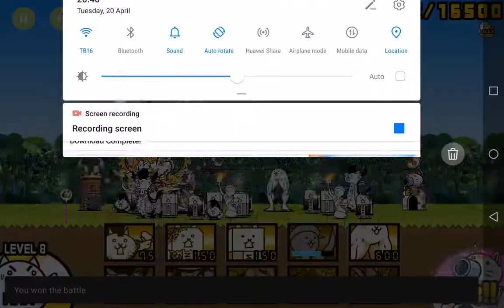The Battle Cats version 10.5| new ul subchapter 1/6